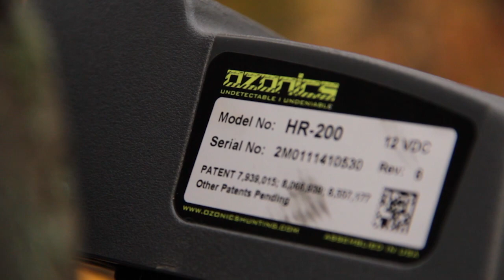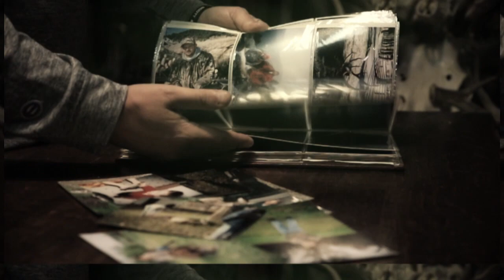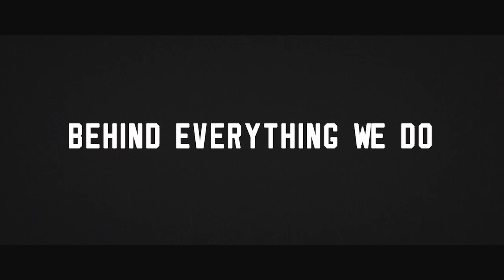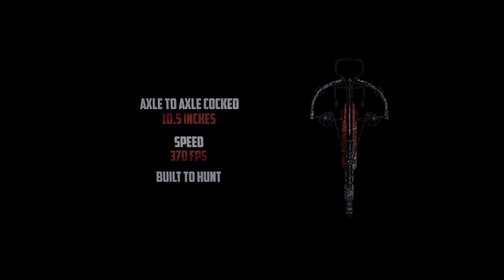Illinois Deer hunting Dad versus Son Ep. 3 2017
Clark and his Son Matt hunt the state of Illinois for a giant 200" Whitetail.